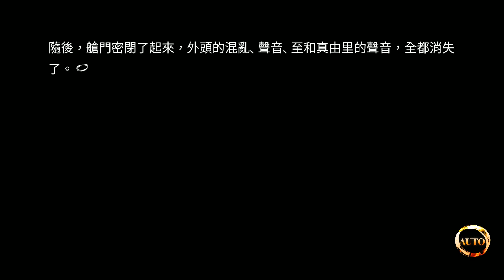《Steins;Gate 0》命運石之門0 第一章：閉時曲線的碑文 #1-6 分離